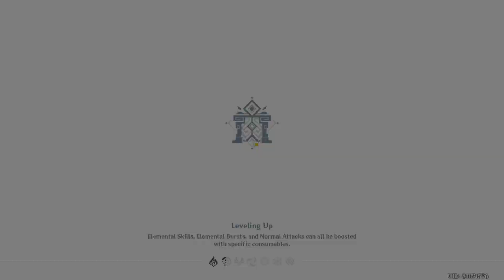Spiral Abyss 3.0 - Floor 12 | Ei Miko and Eula [9 stars]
Ei Miko mommae hyper team storms in the Abyss!
Eula being feisty and stylish with her big pp damage!

:P